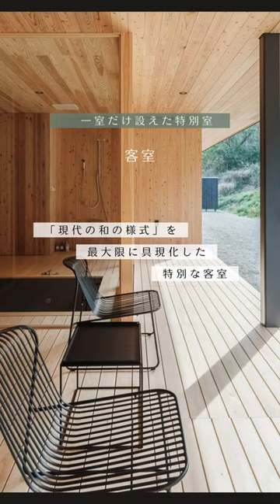✨直島旅館 ろ霞 -Roka- ✨🌊 島で過ごす「和」の時間、和室で四季を感じながら、ゆったりとした島時間を楽しむことができます 🍃